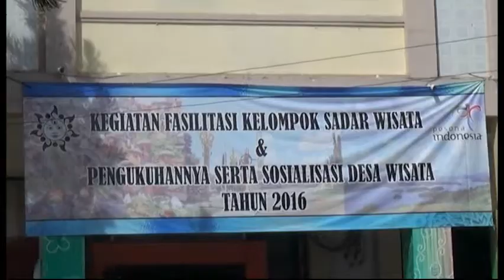INTAN TV (pengukuhan kelompok sadar wisata 9 2 2016)